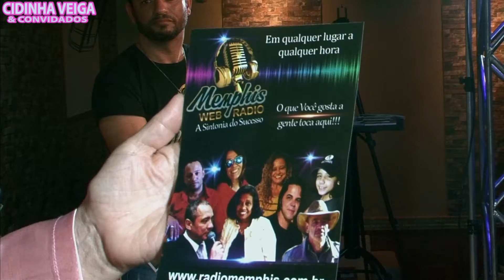Bob Lee com Cidinha Veiga e TV ESTILO _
Direção de Imagens Fabio Ferreira